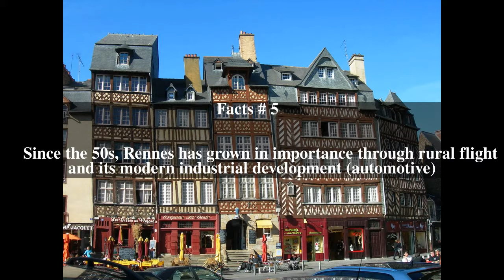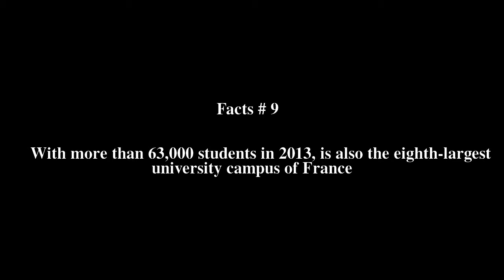Rennes Top # 9 Facts